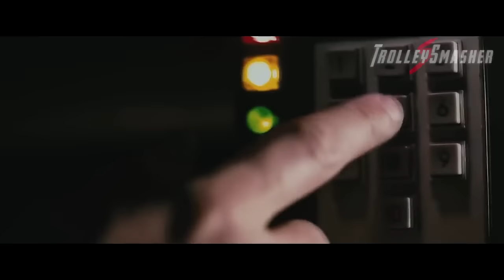Назад в будущее 4 - Трейлер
Back to the Future 4 - Trailer #1 2018

Michael J  Fox, Christopher Lloyd Fan Made
Фанатский трейлер ))

Роберт Земекис / Robert Zemeckis
Майкл Дж. Фокс / Marty McFly
Кристофер Ллойд / Dr. Emmett Brown